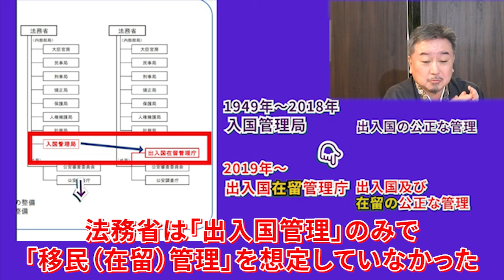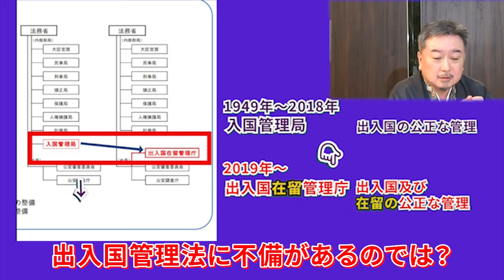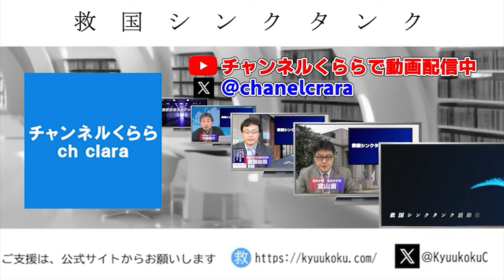入管法に不備！？「移民問題」がなぜ起きる？ 内藤陽介 渡瀬裕哉 倉山満【救国シンクタンク活動報告】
提言：  シンクタンクとして研究
普及 ： 国民への普及
実現 ： 政治で実現

★第8回救国シンクタンクセミナー　「正しい多文化共生セミナー」
移民とどう向き合うかをテーマに、今起きている問題へ提言します。
講師：内藤陽介　救国シンクタンク理事・研究員
プログラム
開場　13：30
開始　14：00
終了　17：30
セミナーの後に懇親会を予定しております。
懇親会のご案内は別途お知らせいたします。懇親会は別費用になります。

★救国シンクタンク第8回フォーラム「米大統領選後の世界」
【テーマ・講師】
「米国大統領選後の世界」
出演者：
前嶋 和弘　　上智大学総合グローバル学部教授
松本 佐保　　日本大学国際関係学部教授
倉山 満　　　救国シンクタンク 理事長兼所長
渡瀬 裕哉　　救国シンクタンク 研究員
内藤 陽介　　救国シンクタンク 研究員
中川 コージ　救国シンクタンク 客員研究員
【会員様チケット】会員様は無料ご招待いたします。毎日配信するメルマガよりお申し込みください。

★救国シンクタンク叢書 Leave US Alone: 減税と規制緩和、アメリカ保守革命の教典 Amazon @Amazonより

★救国シンクタンク叢書 コロナ禍を記録する: 後世に語り継ぐためのアーカイブズ Amazon @Amazonより

★シギント - 最強のインテリジェンス Amazon @Amazonより